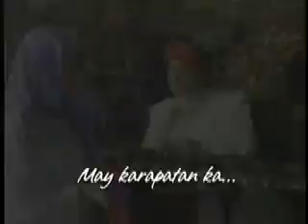Modess TV commercial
Modess "Babae Ka" Women's Month Campaign